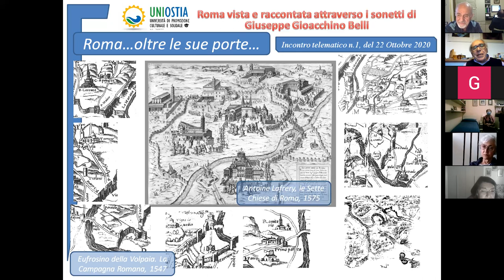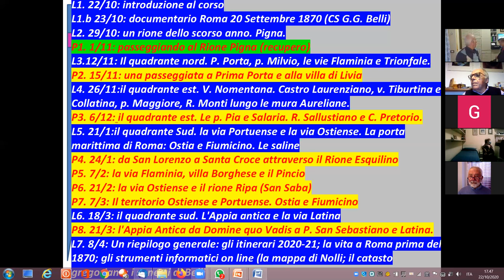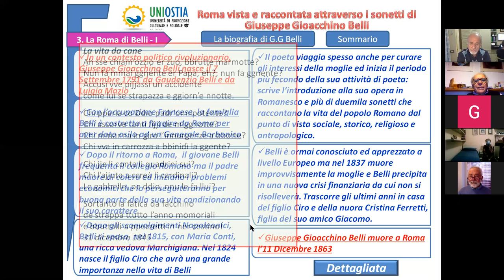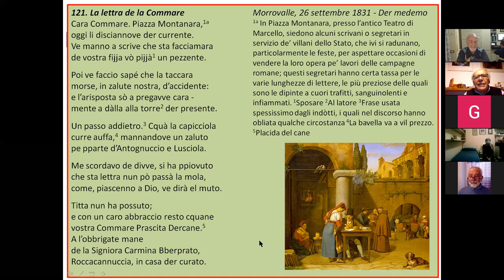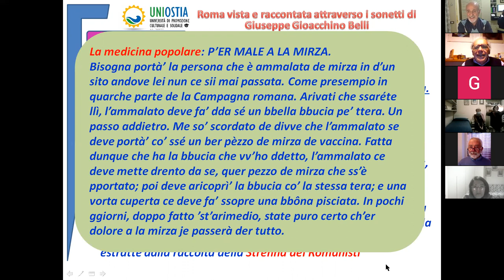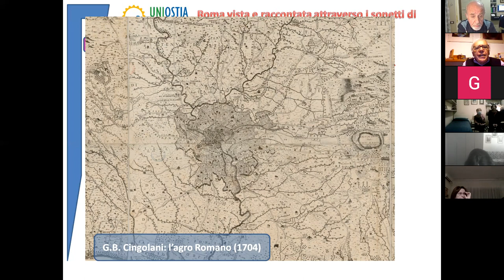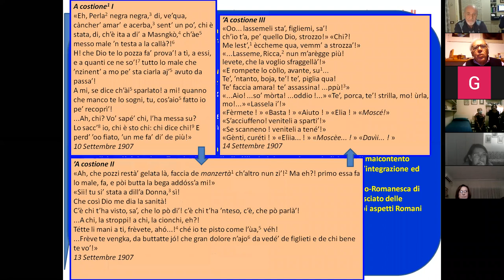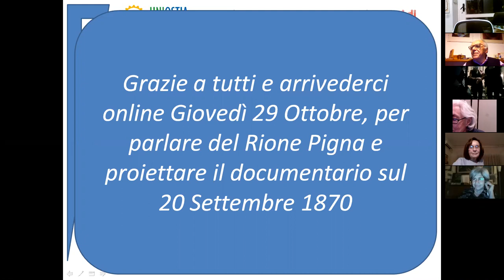LA ROMA DEL BELLI - 1a lezione (A.A. 2020-2021) 22 OTTOBRE - INTRODUZIONE AL CORSO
LA ROMA DEL BELLI è, anche per il corrente anno accademico 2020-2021, uno dei corsi più partecipati e richiesti del variegato, complesso ed interessante Piano degli Studi di Uni Ostia, l’Università di Promozione Culturale e Solidale che ha sede nel X° Municipio del Comune di Roma.
Il corso, il cui docente è l’ing. Gianfranco Ferrari, autentico cultore e appassionato studioso delle tradizioni e della storia della Città Eterna, ha come "riferimento" la città di Roma nella prima metà del 1800.
Lo "scopo" è quello di raccontarla prima di tutto, attraverso la lettura dei sonetti di Giuseppe Gioacchino Belli e poi utilizzando tutti gli strumenti (cartografia antica, quadri, acquerelli, prose, stampe, poesie) che possano aiutare a comprendere la vita nella città, la sua forma come è stata definita dalle preesistenze provenienti dai secoli precedenti, le relazioni sociali, la politica: insomma il contesto in cui il suo popolo viveva.
In particolare il corso si basa sullo studio dei Rioni del Catasto Gregoriano (1835), integrato da "uno sguardo oltre le mura" per capire come le vie consolari principali si integrassero con la città all'interno delle mura medesime. Mentre negli anni precedenti le lezioni si svolgevano in parte in aula e in parte "sul campo" con passeggiate di circa quattro km lungo “le vie del Belli”, quest’anno, viste le pesanti restrizioni imposteci dalla pandemia Covid 19, si svolgono online, passeggiate comprese (che appunto, per questo, sono virtuali).
Il video odierno riguarda la prima lezione, svoltasi giovedì 22 ottobre 2020.